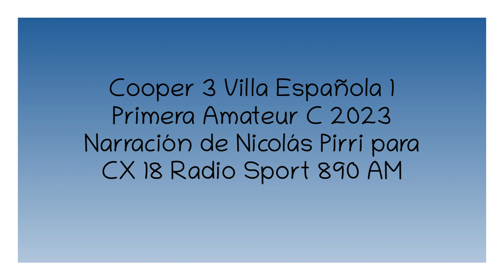Cooper 3 Villa Española 1 - Primera C 2023 (por Nicolás Pirri)